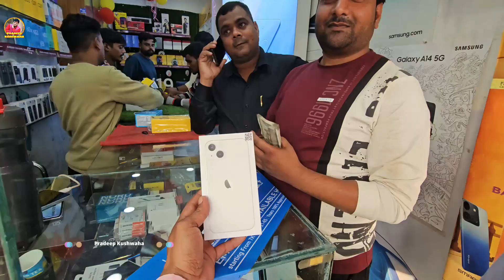एक और सपना हुआ साकार | AWPL की कमाई से Iphone 13 worth 60000 Rupees | Pradeep Kushwaha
Shop Address-
Mobile Zone, Chungi, Ramlila Maidan, Gate No 4 , Lanka.